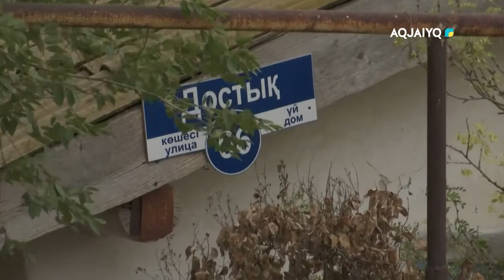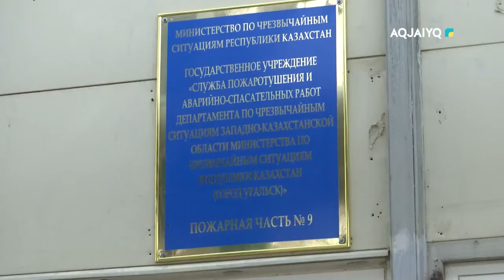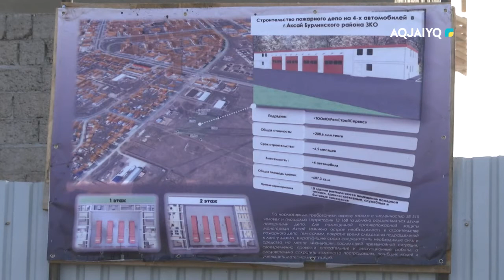Бурлинские вести (06.11.2021)